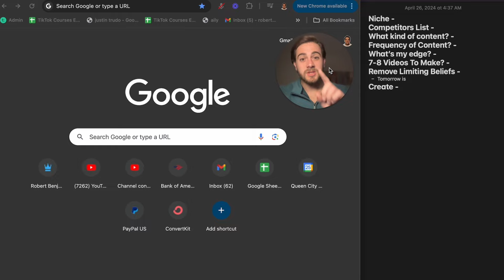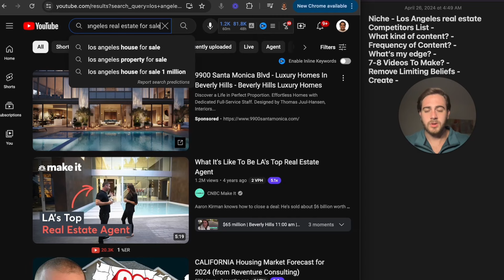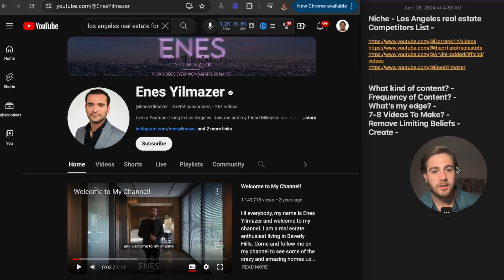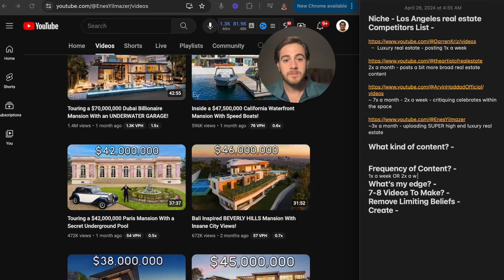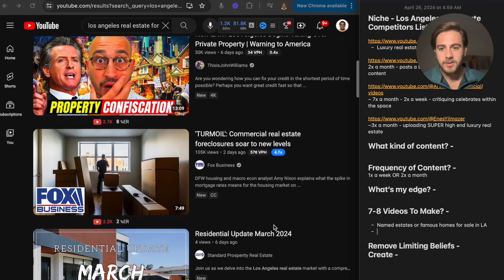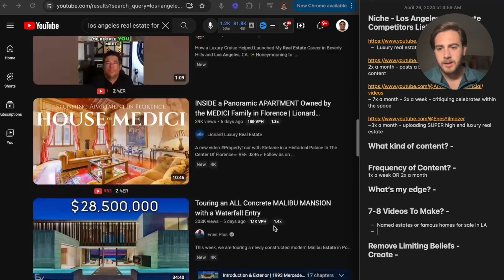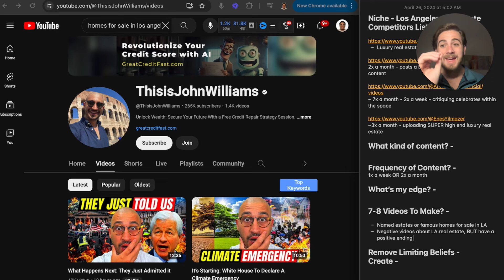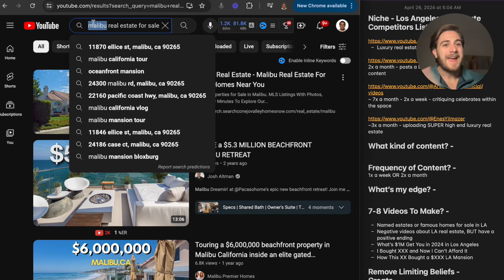How To Monetize a New YouTube Channel in ONLY 7 Days (works for all niches)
This video shows you how to monetize a new YouTube channel in only 7 videos. If you want to get monetized on YouTube as fast as possible in 2024 this video is for you. It gives you a step-by-step guide on how to get Monetized on YouTube.

Want me to personally help you improve your Long Form Content? (LIMITED SPOTS)

Make Growing on YouTube EASY With VidIQ’s AI Tools for YouTubers!